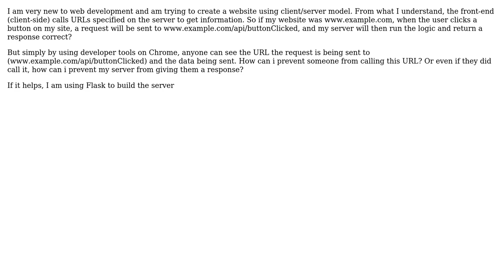Software Engineering: How to stop someone from calling URL on server?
With thanks & praise to God, and with thanks to the many people who have made this project possible! You are responsible for your own actions.